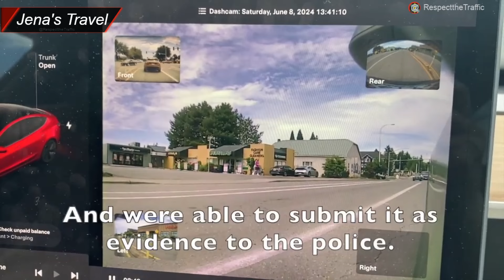ROAD RAGE - HIT AND RUN Brake Check Car Tesla Accidents Dashcam Driving Fails Bad Drivers Karma #198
► All footage is Edited and I add a storyline, or commentary from the original owner of the clip.
► The original commentary and/or storyline can be seen at the beginning or at the end of the clip, as well even halfway or in the middle of the clips.
► By reading the on-screen commentary you will better understand what happens and if necessary we will give an update about the specific situation. We try to give you additional information so you can better understand what happened as well as what the drivers did wrong.
► I need a couple of days for every video I make ( I edit the raw footage )
► I add the location of the incident, and I add arrows ( or other pointers ) that follow cars or the environment to make the situation easier to be seen.
► I zoom in and out so everyone can see the action and many other things.
► I added the CHAPTERS & CREDITS section of clips in every video.
THE CONTENT ON THIS CHANNEL IS USED WITH PERMISSION FROM THE ORIGINAL CLIP ( COPYRIGHT ) OWNERS!
⚫ If you think that some of those clips are yours, you are the original owner, and we haven’t contacted you due to misunderstanding, text us at: , and we will respond ASAP, and if you wish we will remove that respectfully, THANK YOU FOR UNDERSTANDING!
⚫ CHAPTERS & CREDITS ⚫